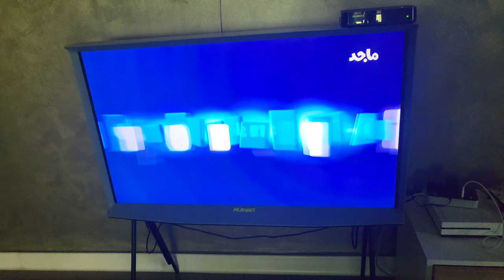Cyber Group Studios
The desc. will be filled soon...